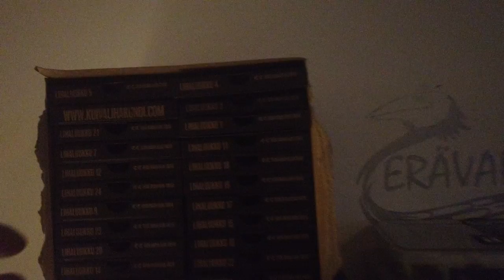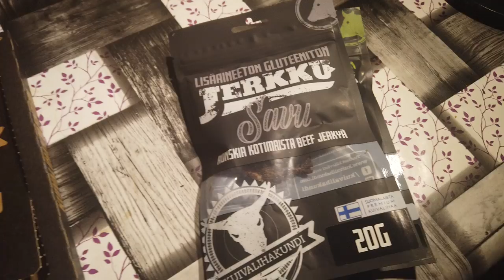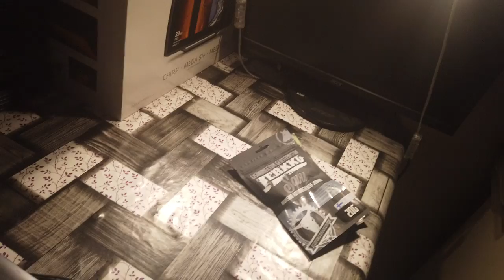Pottukoiran joulukalenteri- luukku 5